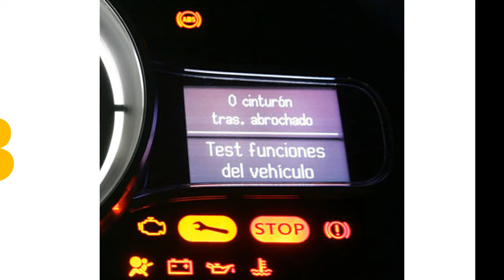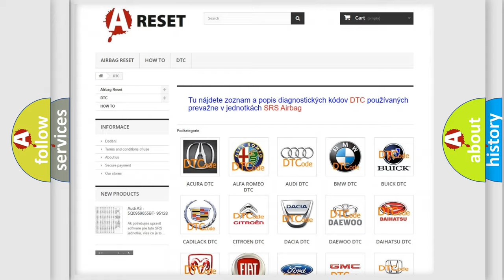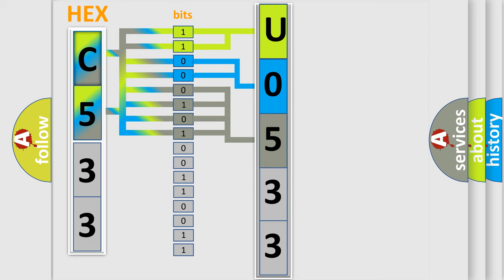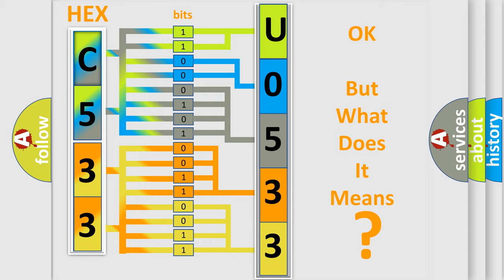DTC Lincoln U0533-82 Short Explanation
Contents:
0:21 Basic DTC analysis according to OBD2 protocol standard.
1:48 Insight into programming
2:58 A diagnostically understandable description of the Diagnostic Trouble Code
3:05 Basic error definition

Make:
Lincoln
Code:
U0533 82
Definition:
Lamp Headlamp Input Circuit Short to Ground
Failure Type: